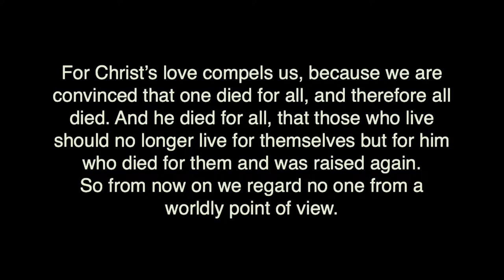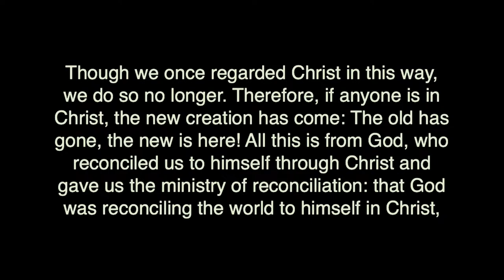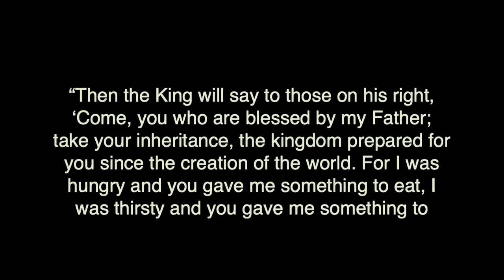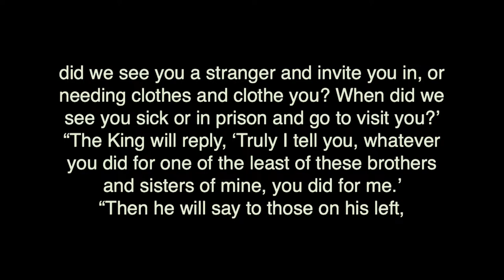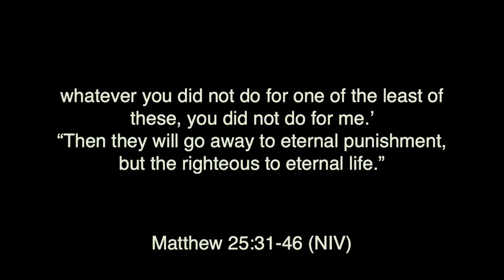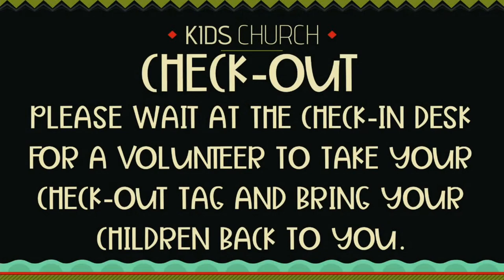LFC Sunday Service - May 7, 2023